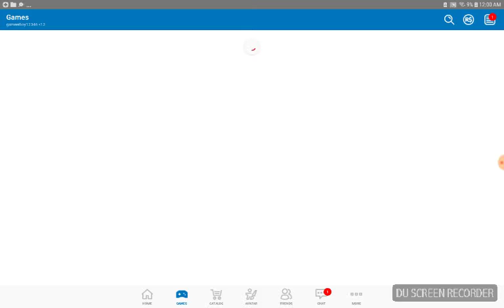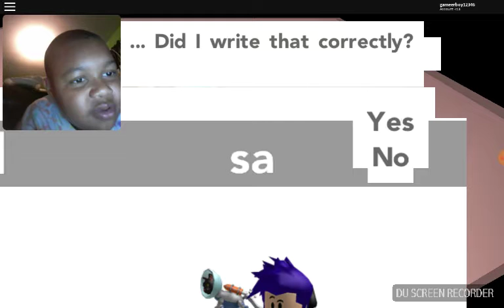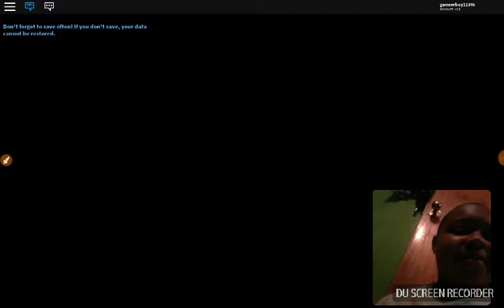A BIG SCAM